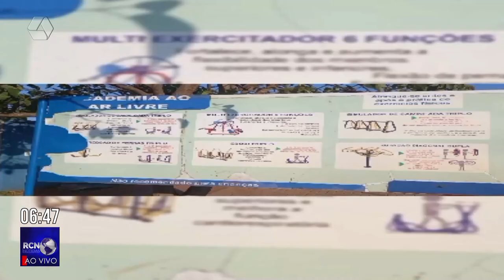Polícia investiga caso de cadeirante que morreu em frente a hospital em Três Lagoas